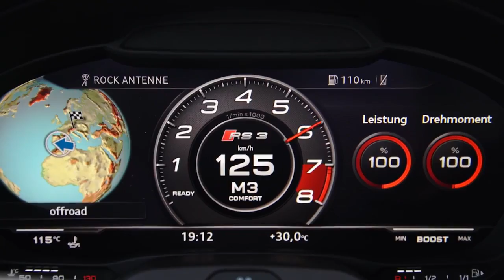2017 Audi RS3 Sedan race track